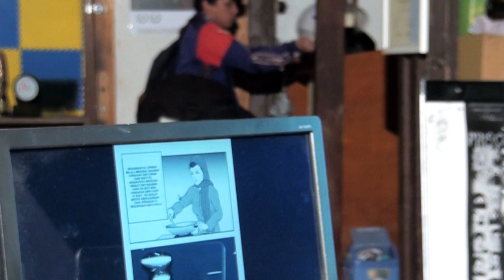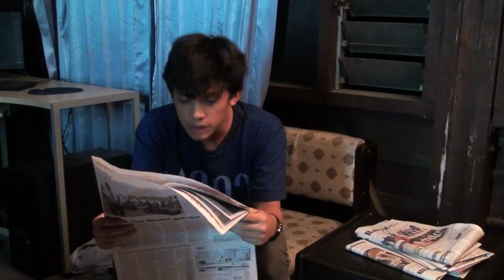Asumsi (2014) - Short Movie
Ketika kemarahan seorang pemuda, menguak kenyataan yang sebenarnya terjadi. Kenyataan pahit yang dia tutup-tutupi selama ini.

CAST

Fajar Purnomo Adi
YD Nafis

CREW

Produser - Hendra Purnama
Sutradara - Hendra Purnama
Astrada - Ramadani Saputra
Penulis Skenario - Hendra Purnama
Cameraman - Ramadani Saputra
Boomer - Arif Setyawan
Sound Director - YD Nafis
Music Director - YD Nafis
Production Manager - Teny Indah Susanti
Editor - Hendra Purnama